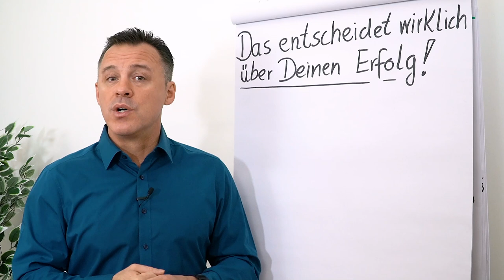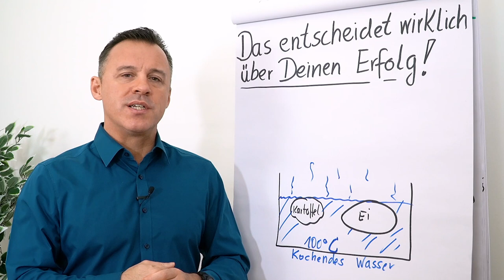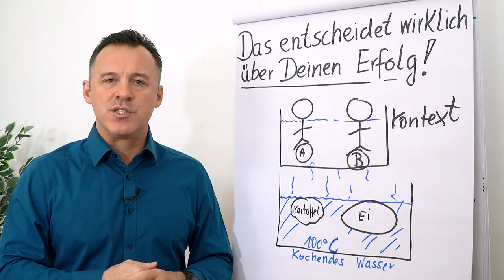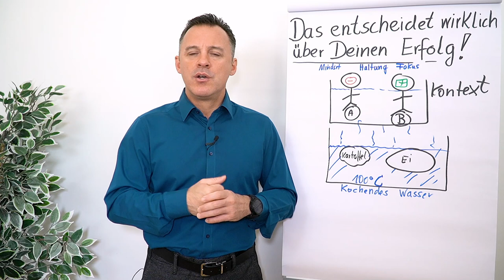Das entscheidet wirklich über Deinen Erfolg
Menschen erzielen in der gleichen Situation unterschiedliche Ergebnisse. Die einen werden erfolgreicher, die anderen verzeichnen Misserfolge.
Mit dem richtigen Mindset kannst Du den Ausgang verändern und Erfolge erzielen.

In diesem Clip veranschaulicht Daniel Schäfer zwei unterschiedliche Mindsets anhand eines einfachen Beispiels. Wie steht es um Dein Mindset? Hast Du bereits den Erfolg, den Du Dir wünschst?